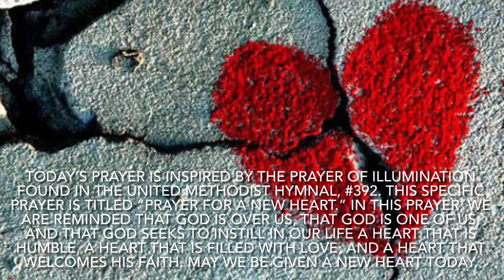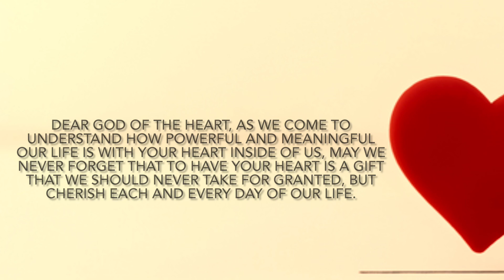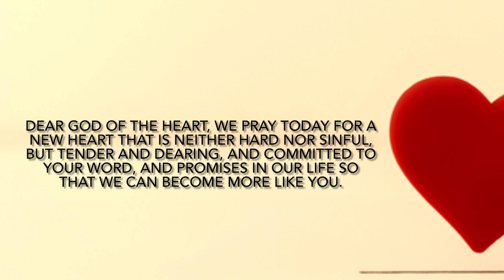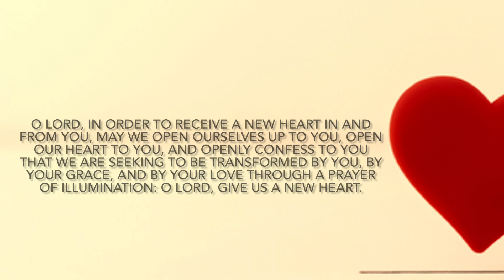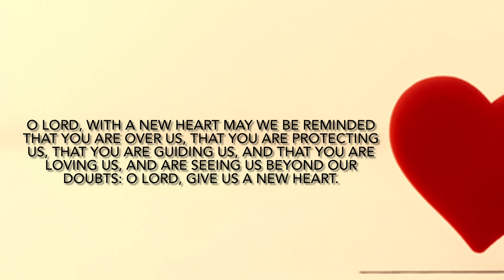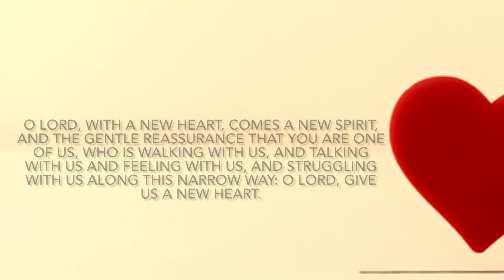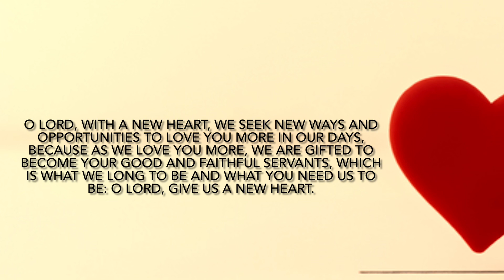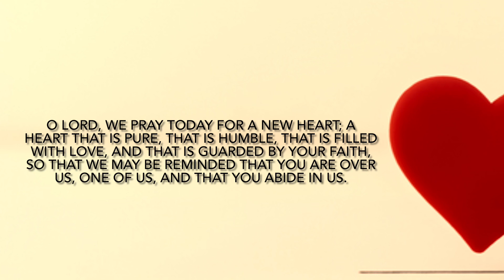Let Us Pray: O Lord, Give Us A New Heart